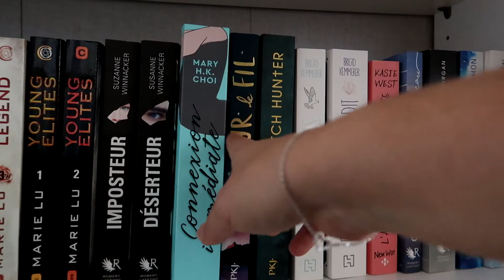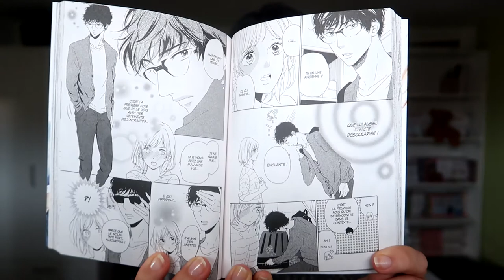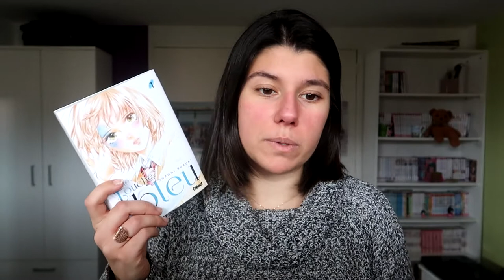PRESENTATION Une touche de bleu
Coucou ! Je vous retrouve pour vous parler d'un nouveau manga qui s'intitule Une touche de bleu de Nozomi Suzuki. J'ai adoré ce premier tome tout en douceur qui traite des différences qui peuvent nous faire nous sentir mal dans notre peau. J'ai très hâte de lire la suite.